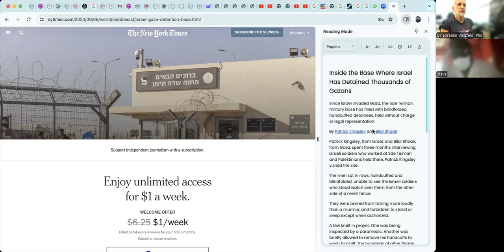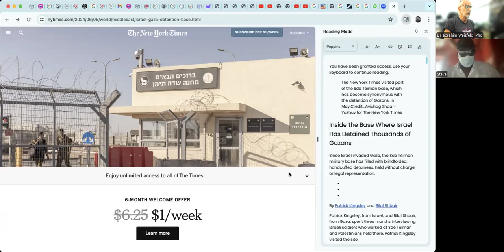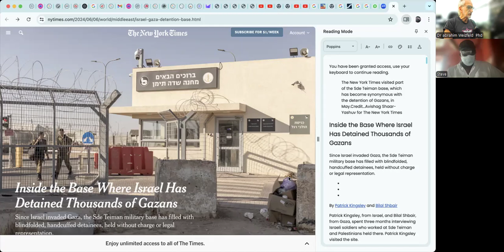Here & Now 2024-07-7 - Steve Struggle & Dr abrahim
- currently news analysis of international revolutionary struggles against colonialism, imperialism, hegemonism, and Americanism.

revolutionary socialist analysis - inter-national & inter-sectoral